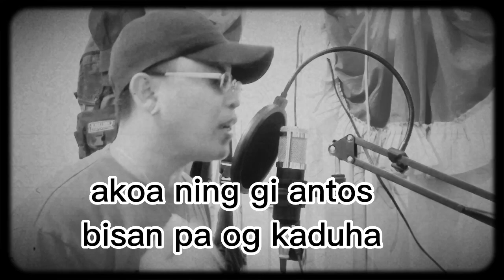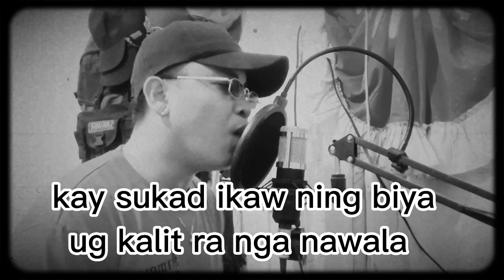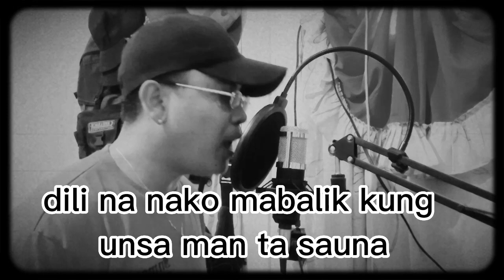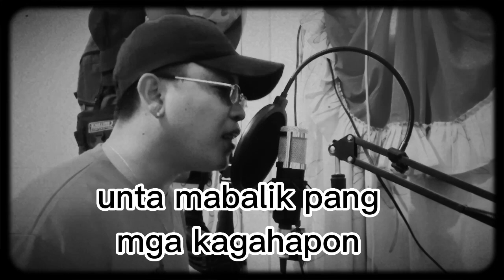FLIPZY ONE -IKAW ANG TANAN (LYRIC VIDEO) prod.MLER beats